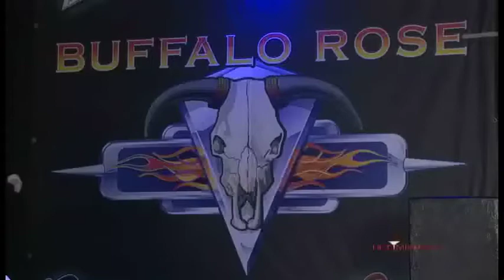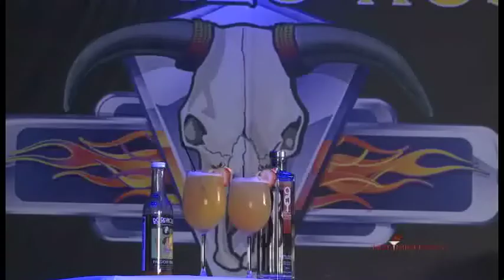PINATA IN PARADISE on Hotmixology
901 Tequila on Hotmixology After Hours